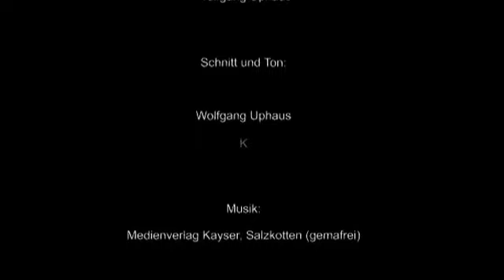Lusitanos - Die stolzen Pferde Portugals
Lusitanos